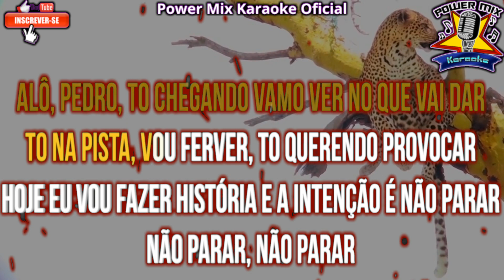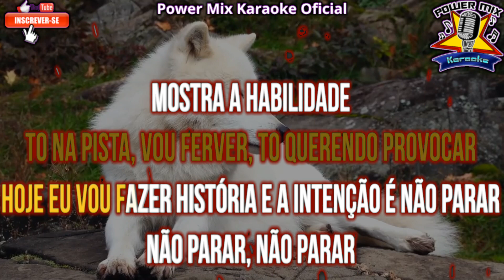Chama Ela - Lexa Part. Pedro Sampaio Karaokê - Playback - Power Mix Karaokê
Karaoke party
Pop karaoke
Rock karaoke
Baladas românticas para karaokê
Karaoke engraçado
Músicas de filmes para karaokê
Karaokê infantil
Top músicas para karaokê
Karaokê acústico
Músicas de bandas famosas para karaokê
Karaokê internacional
Karaokê gospel
Karaokê country
Karaokê rap
Karaoke Instrumental
Playback
Ponto
do
Ponto do Karaoke
Muramatsu Karaoke
Muramatsu
Easy karaoke
karaoke One
swaryatra Karaoke
swaryatra
Memoji Karaoke
Memoji
Lang Van Karaoke
CC Karaoke
Sfalsin Produções Karaoke
Karaoke Cover
Miguel Lobo Karaoke
RC Karaoke
Karaoke Mil Grau
Karaoke Heaven
Stingray Karaoke
Playback Karaoke
Sertanejokê Karaoke
Ponto do Karaoke 2
Artvizyon Muzik & Karaoke
King Of Karaoke
Animoji Karaoke
Sfalsin Produções Karaoke
RLucra Karaoke TV
Karaoke Tim Mim Junior
Karaoke Zone
Karaoke Negra
Karaoke Acustico
Planeta Karaoke
Personalized Karaoke
Muramatsu Karaoke 3
Ponto do Karaoke
Karaoke On VEVO
Karaoke Pagodeokê
Alernus Karaoke
Real Karaoke World
Nhac Karaoke Tuyen Chon
Só Karaoke
Bitter Sweet Karaoke
Karaoke Fun World
Karaoke do Sul
DomPic Karaoke
Karaoke Academy
Muramatsu Karaoke
Brasil Karaoke
Full Karaoke
Karaoke Club
Karaoke By Pavan Patel
Karaoke Kanali
Online Karaoke
Viguiba Karaoke
Tracks Planet Karaoke